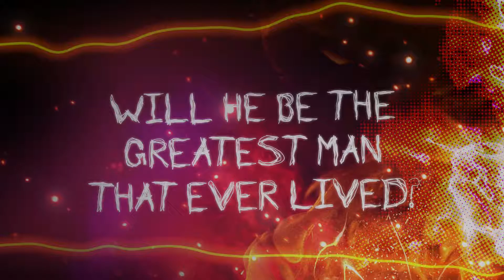WWE 2K17 Future Stars Pack Is Live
O maior catálogo de games para download oficial no Brasil.
Assista aqui os trailers de nossos lançamentos!

CHAVE DE ATIVAÇÃO: REQUER UMA CONTA STEAM VÁLIDA

PC
MÍNIMO:
SO: 64-bit: Windows® 7 (Atualizações mais recentes)
Processador: Intel Core i5-3550 / AMD FX 8150
Memória: 4 GB RAM
Placa de video: GeForce GTX 660 / Radeon HD 7770
DirectX: Versão 11
Armazenamento: 50 GB de espaço disponível
Placa de som: compatível com DirectX 9.0c
Rede: Conexão à Internet banda larga
Notas adicionais: Pelo menos 2 GB de memória de vídeo DDR

RECOMENDADO:
SO: 64-bit: Windows® 7, Windows® 8 (8.1) ou Windows® 10 (Atualizações mais recentes)
Processador: Intel Core i7 3770 / AMD FX-8350
Placa de video: Nvidia GPU GeForce GTX 770 / AMD GPU Radeon R9 290
Memória: 8 GB RAM
DirectX: Versão 11

2K, the 2K logo, and Take-Two Interactive Software are all trademarks and/or registered trademarks of Take-Two Interactive Software, Inc. All WWE programming, talent names, images, likenesses, slogans, wrestling moves, trademarks, logos and copyrights are the exclusive property of WWE and its subsidiaries.